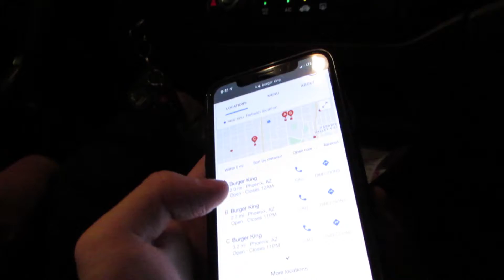Burger King Nightmare King (SCARY DREAM!)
Jerome and Nick go on a Bogus Journey trying to find the Burger King nightmare King Burgers and try to have spooky dreams.